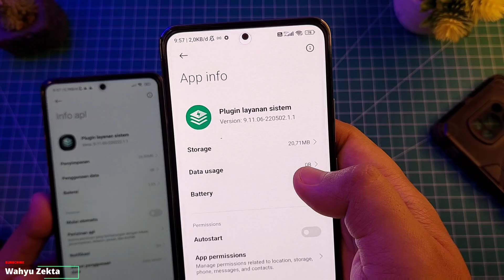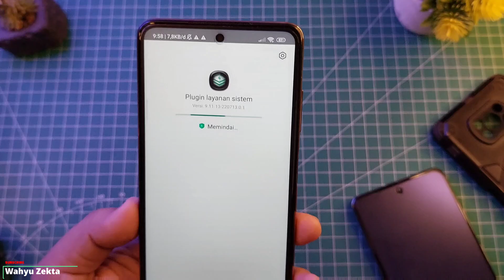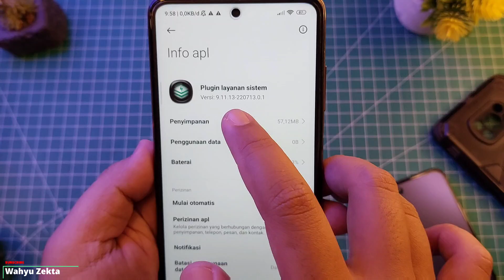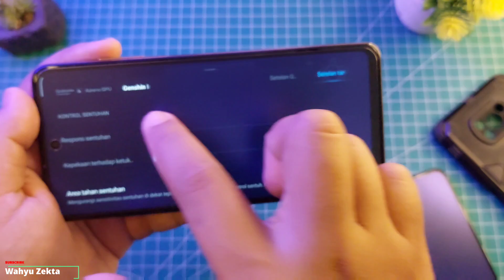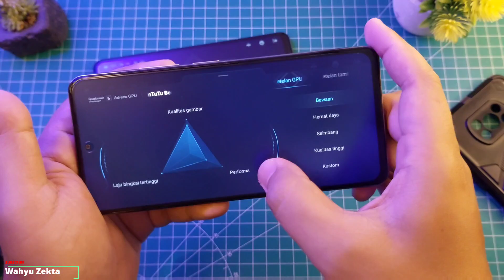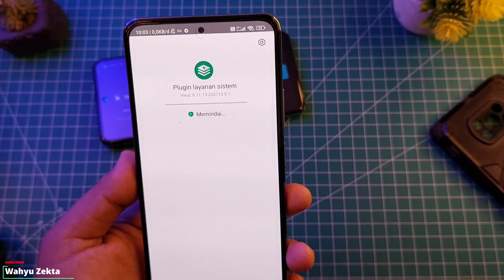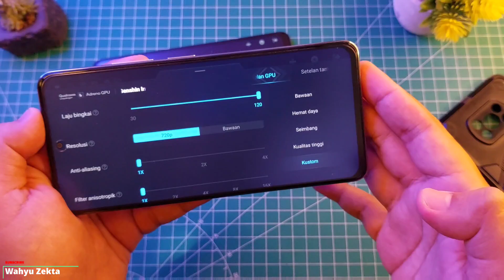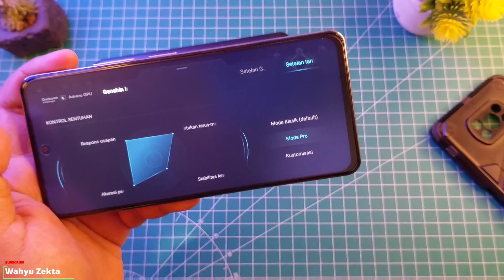NEW UPDATE!! PLUGIN SERVICE SYSTEM VERSI 09.11.13 UBAH TAMPILAN GAME TURBO TERBARU!!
Video kali ini saya coba update Aplikasi Plugin Layanan Sistem ke versi terbaru versi 09.11.13 apakah ada perbuhan baru?? Selengkapnya Yuk Langsung Ke videonya..

TUTORIAL UNLOCK GPU SETTING TERBARU :
Cara fix tidak bisa aktifkan Debuging usb kemanan :

Produk yang pernah saya pake :
Gabung Grup Telegram Wahyu Zekta Tutorial
abung Grup Telegram ( Samsung Galaxy A52s 5G )
Gabung Grup Telegram ( Redmi Note Series )